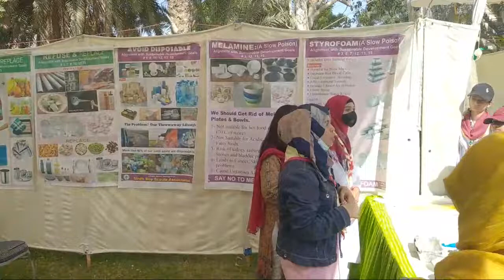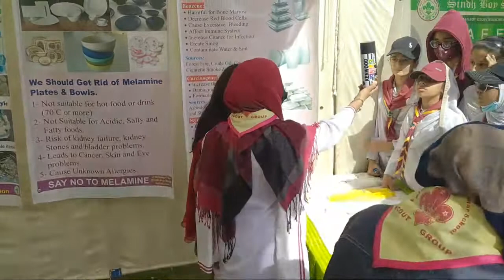World Scout Environment Program || Falcon House Grammar School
Activities || Falcon House Grammar School || Girls Scout Camp at Gulistan Scouts Camp Site Gulishan-e-Iqbal, on 1st & 2nd February  2022.